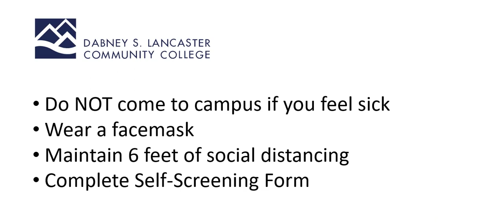DSLCC Fall 2020 COVID Training Video B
Training on COVID and DSLCC